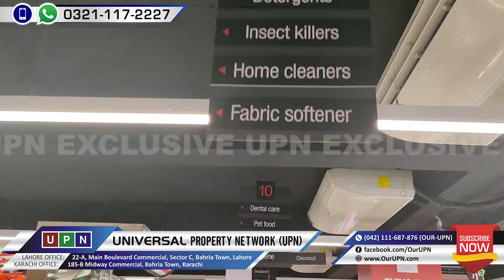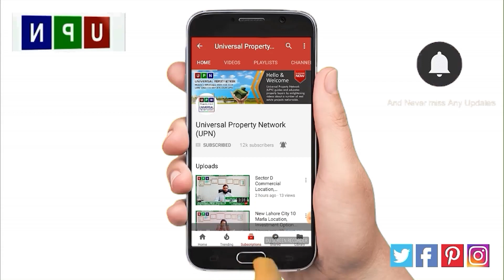Jasmine Grand Mall Latest Update Regarding Construction | Bahria Town Lahore | UPN | October 2020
Jasmine Grand Mall Latest Update Regarding Construction | Bahria Town Lahore | Shops On Easy Installments